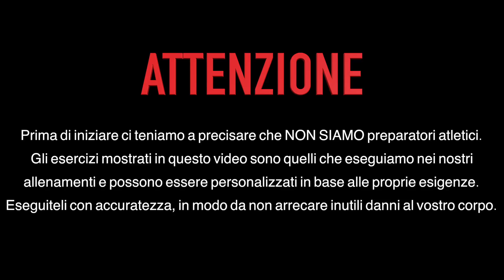Parkour tutorial - Potenziamento 4: Braccia (ITA)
Per le MAGLIE RAGE contattateci sulla nostra PAGINA FACEBOOK oppure sul NOSTRO SITO

Se avete bisogno di qualche consiglio o farci delle domande scriveteci dove volete usando l'hashtag